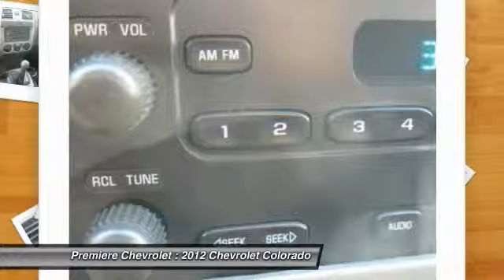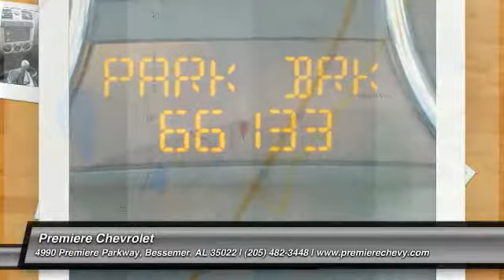2012 Chevrolet Colorado Bessemer AL 18232B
2012 Chevrolet Colorado Work Truck

Premiere Chevrolet
4990 Premiere Parkway

Don't miss this 2012 Chevrolet Colorado. It's equipped with Automatic transmission and features a Summit White exterior. With 66133 miles, You'll want to take this car home. Make a great choice today.